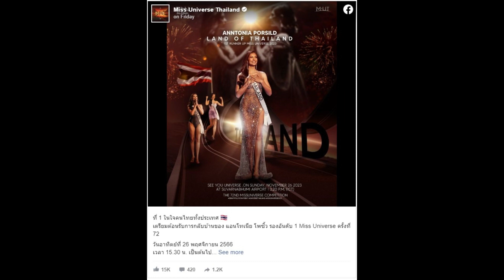แฟนนางงามรอรับได้เลย! เปิดกำหนดการ "แอนโทเนีย" กลับไทย